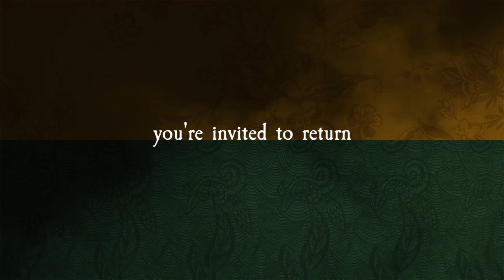Mischief Managed - Teaser Trailer - Harry Potter Fan Film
Before the prophecy. Before the Order. Before Harry.

Set in their last year at Hogwarts, Mischief Managed is a story about the Marauders - how they helped (and sometimes hindered) James as he tried to score his first date with Lily.

Meet James Potter, Sirius Black, Remus Lupin, Peter Pettigrew, Lily Evans, Marlene McKinnon and Severus Snape in the last of their glory days at Hogwarts, as they learn that growing up sometimes means growing apart.

Made in Oxford by university students and recent graduates, Mischief Managed is a fan film to be enjoyed by Potterheads everywhere! Forgone Films is a non-profit student filmmaker, and all cast and crew worked on a voluntary basis out of their love for the world of Harry Potter.

Mischief Managed is inspired by and loosely based on fan-fiction 'The Shoebox Project', with full permission from the writers Jaida Jones and Danielle Bennett.

Full release: February 2017